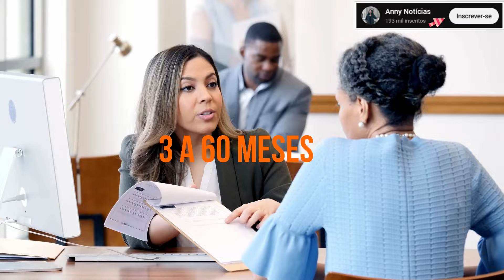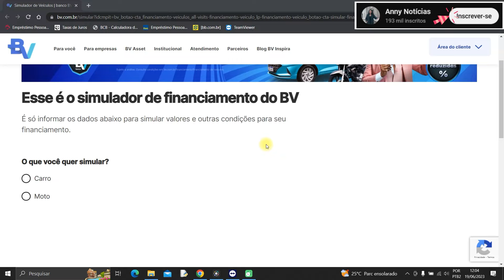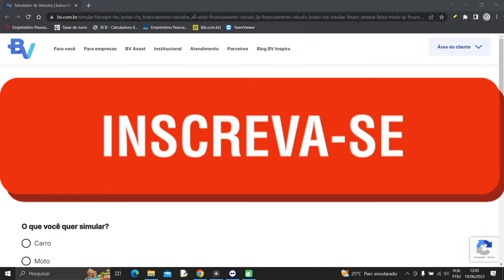BV financiamento de veículos - Como financiar um veiculo pela bv financeira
Nesse vídeo você saberá como funciona o financiamento de veículo com bv financeira veículos. Portanto, se você deseja utilizar a bv financiamento de veículos para comprar seu carro assista ao vídeo e saiba o passo a passo para fazer o financiamento de veiculo pela BV.